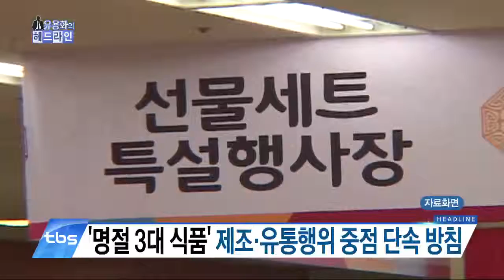유용화의 헤드라인(0125)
①설 불량식품 집중단속…고기·수산물·건강식품 중심